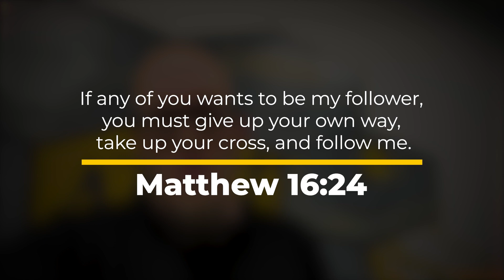Denying Yourself is Real Worship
Most of us are familiar with music in church being called worship. But is that the only way to truly worship?

Check out this week's STINT take as Aaron shares from God's word about denying ourselves and how we can worship God in this way!